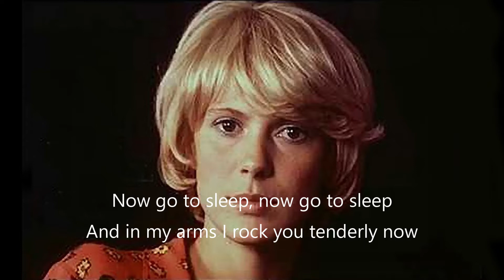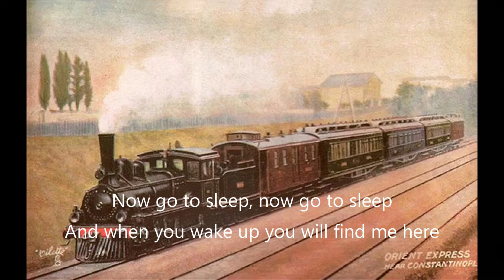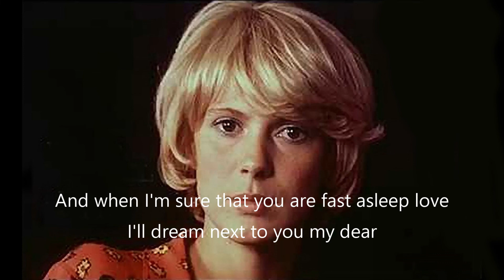Il Treno per Istanbul - Lullaby (Nicola Piovani, Mimsy Farmer)